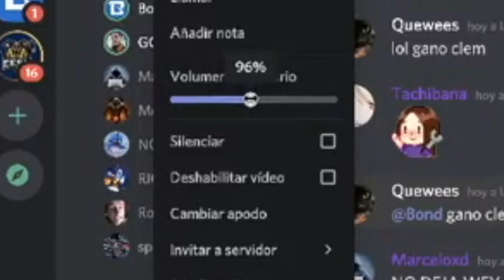MI PRIMERA PARTIDA AL AMONG US!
BATTLETAG - BOND#2113
STEAM: 23179374